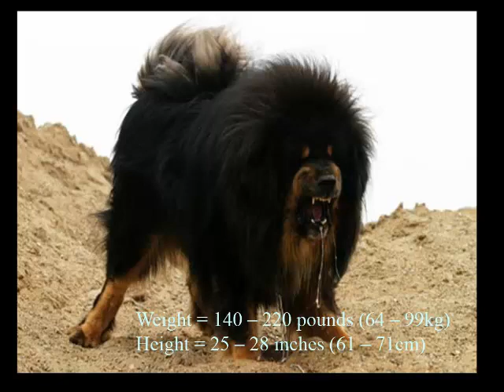Top 10 perros buenos y grandes de guardia en el mundo